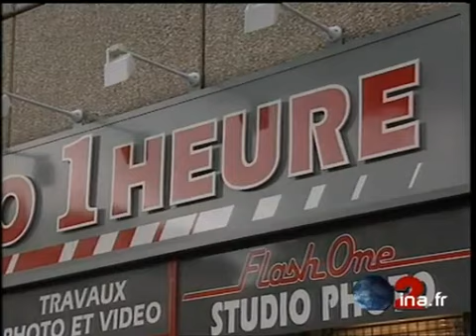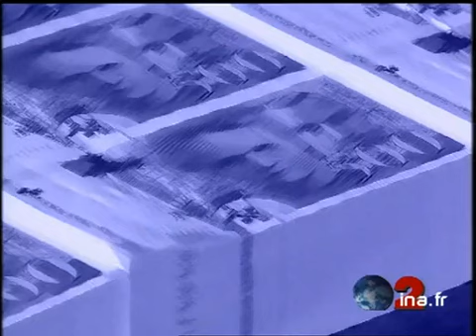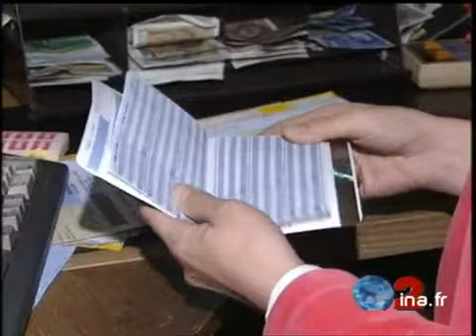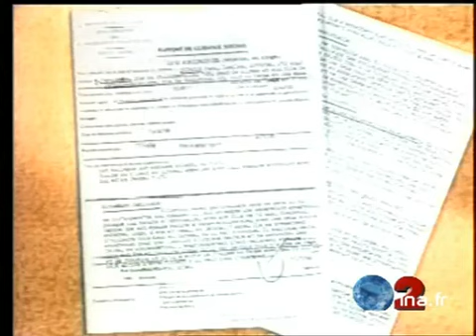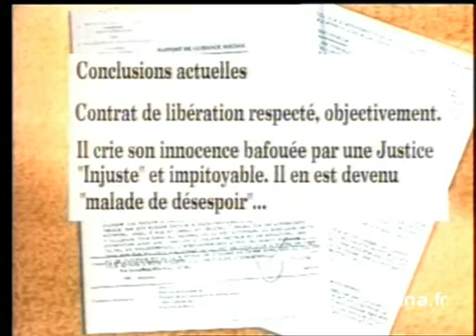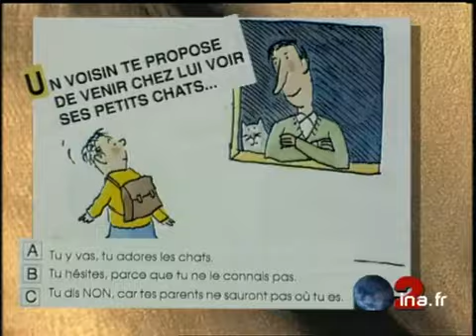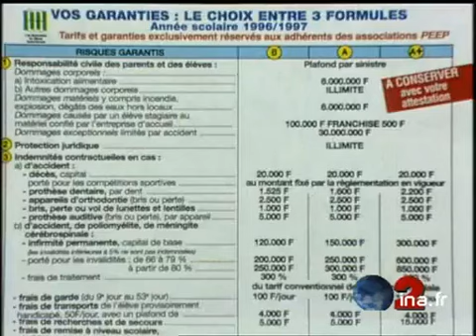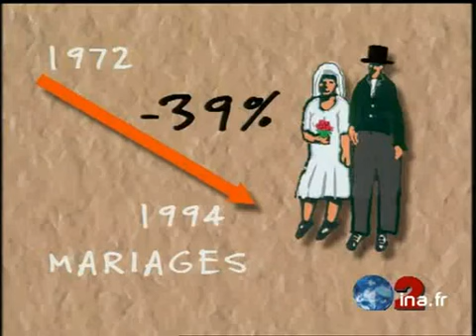JA2 20H : émission du 29 août 1996